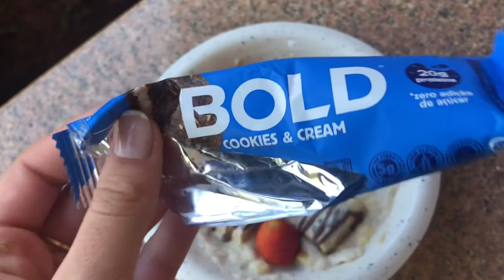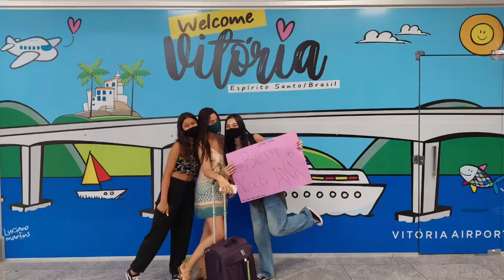*vlog de férias* viagem, praia, sushi night, futvôlei, ano novo💦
VLOG DE FÉRIAS
✰No vídeo de hoje vloguei o início da minha viagem para ES! dias de praia, ano novo, futvôlei, sushi night, aeroporto.

✰perguntas frequentes✰
idade: 18 anos (26/08)
cidade: lagoa santa, mg
editor: VLLO
celular: iphone8

subs: 40,000
videos toda SEGUNDA e video extra na QUINTA!!